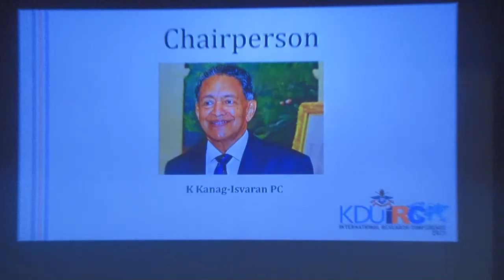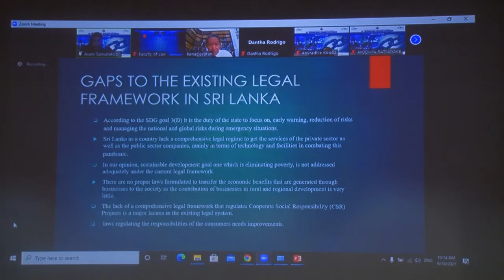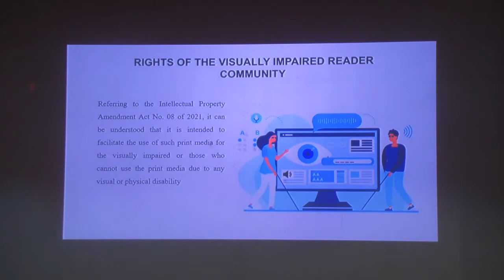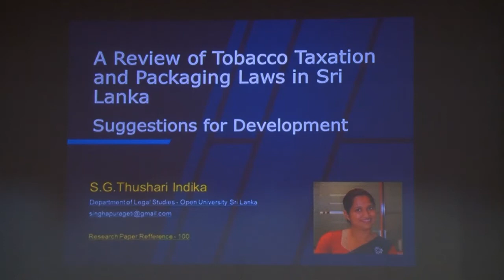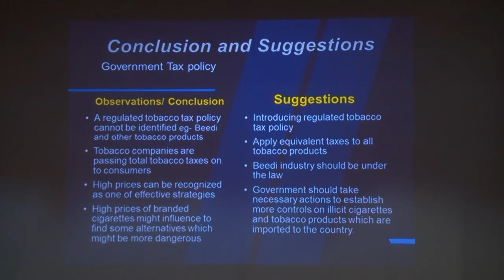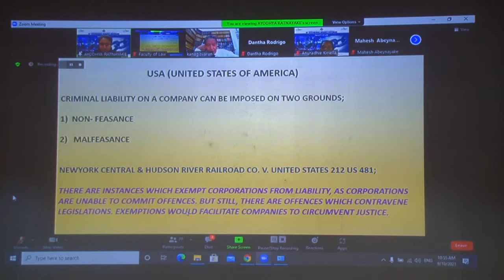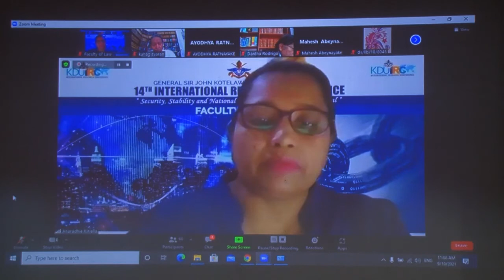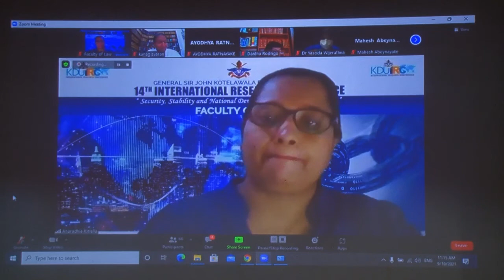FACULTY OF LAW DAY 2 Technical Session 2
Technical Session II – Novel Trends Emanating from the New Normal and Legal Response by the Corporate Sector

Lecturers:
Chairperson- K Kanag-Isvaran, PC
AS Samarakoon
 KM Wijayaratne
PS Matharage
SASP Hansitha
DPDN Kularathna
SGT Indika
AP Rathnayake
KPIA Kiriella